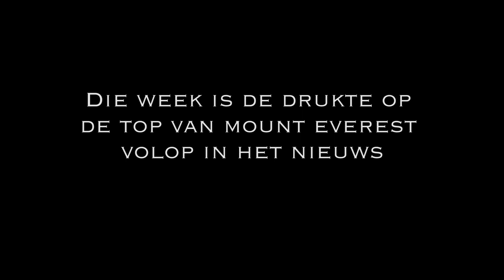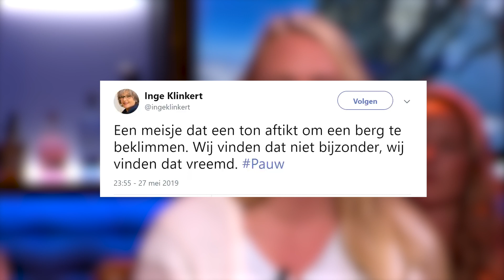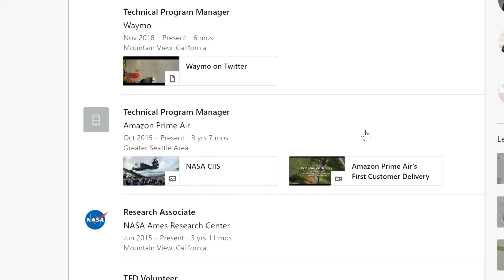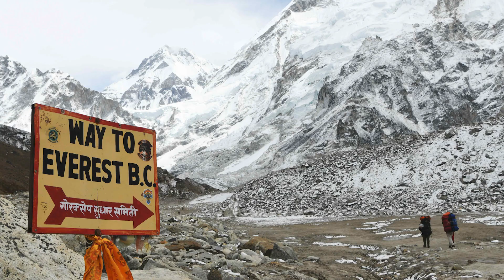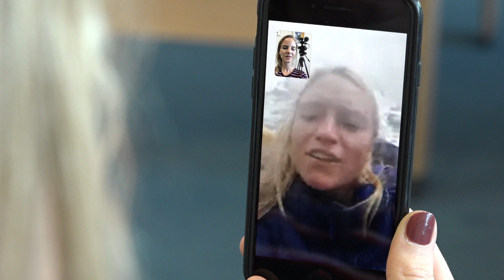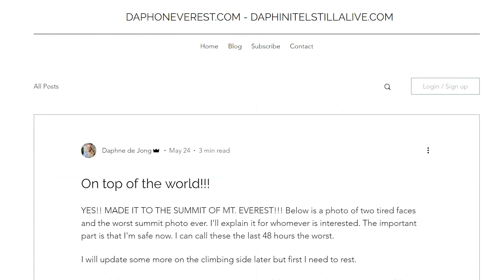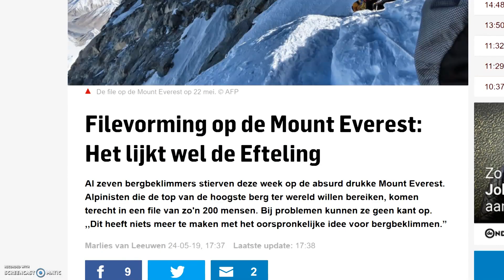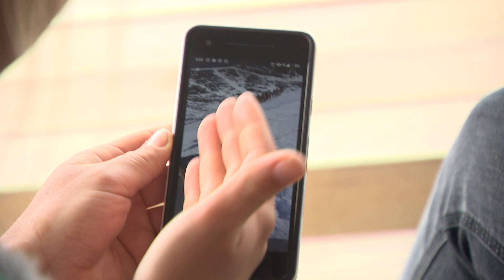DOCUMENTAIRE: Mount Everest-meisje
De file bij de top van Mount Everest werd Daphne de Jong (29) uit Hoofddorp bijna fataal. In de documentaire Mount Everest-meisje vertelt Daphne hoe ze vocht voor haar leven, vervolgens werd 'gesloopt' op Twitter en nu nóg harder strijdt voor vrouwenrechten. Bekijk het verhaal in de documentaire Mount Everest-meisje